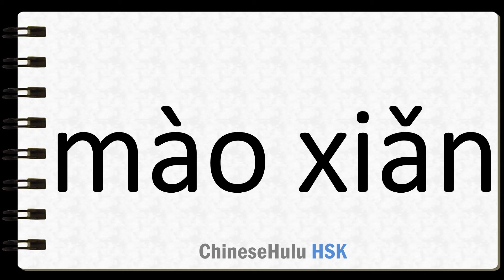How to Say take a risk in HSK Chinese